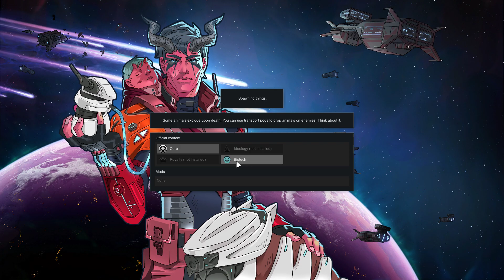RimWorld season 2 ep 2